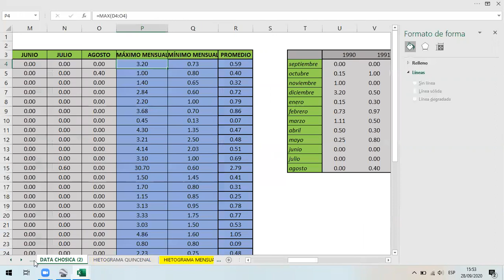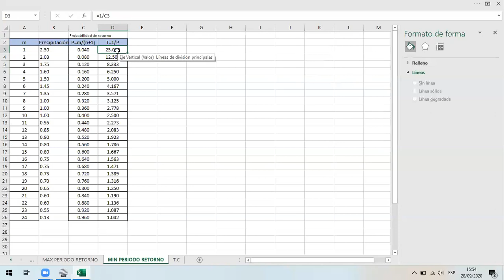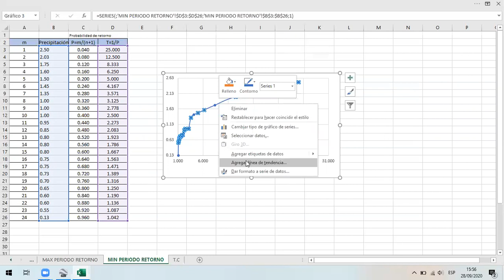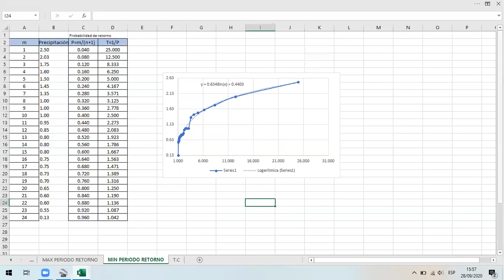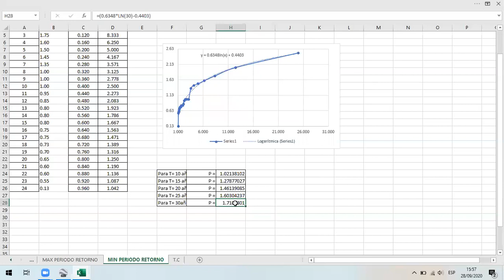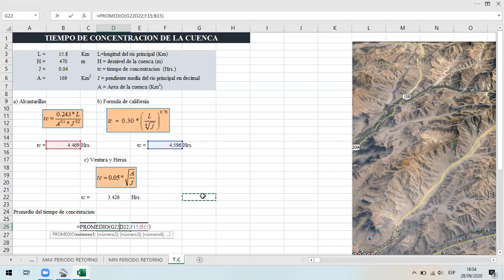delimitación de cuencas santaeulalia y chosica calculo de periodo de concentración#HIDROLOGÍA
periodo de retorno HIDROLOGÍA GENERAL...